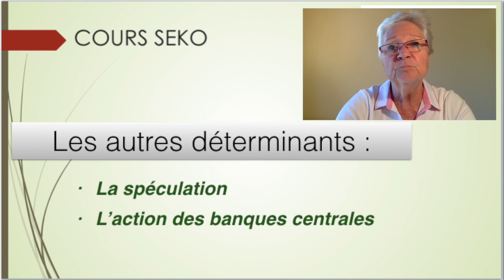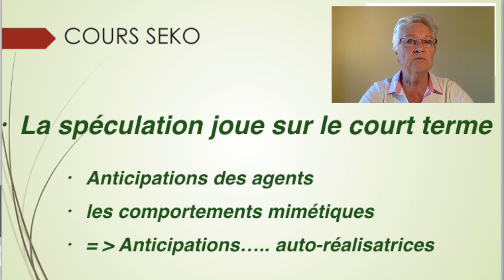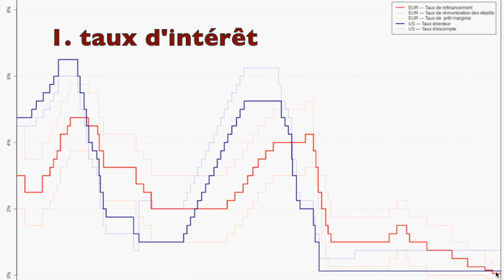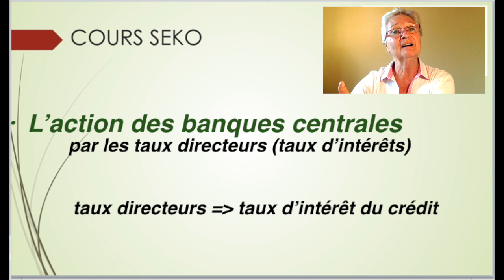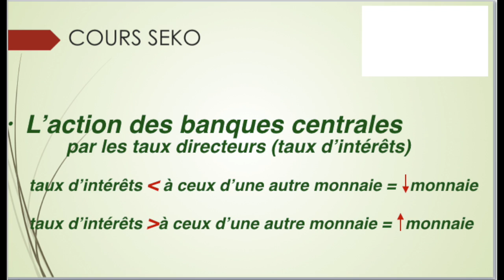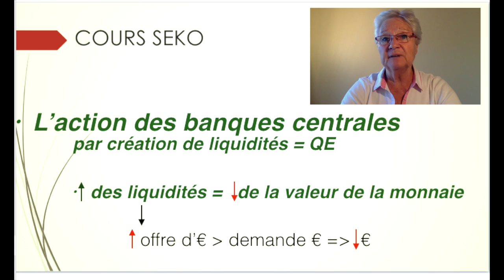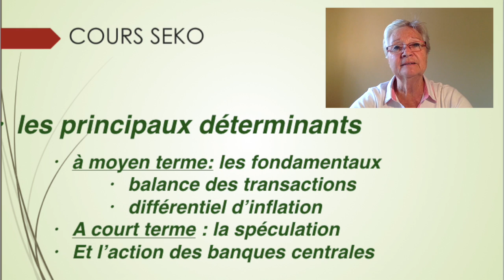DETERMINANTS DU TAUX DE CHANGE (2)